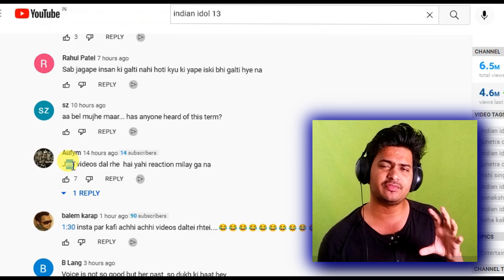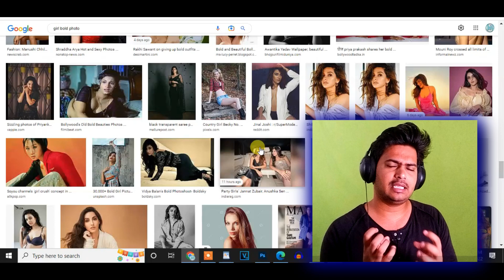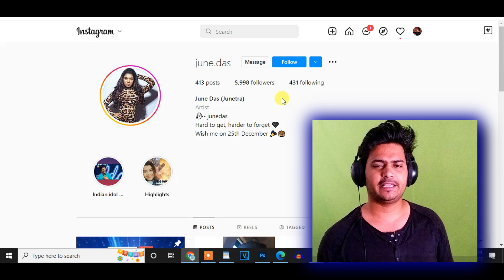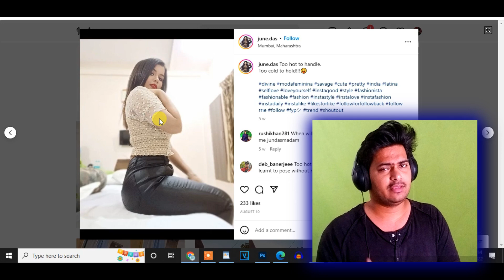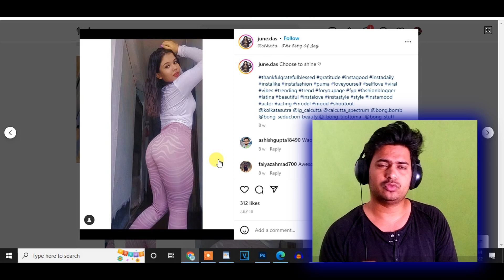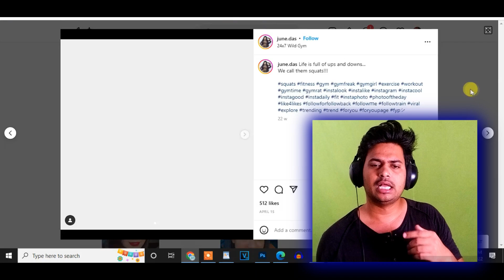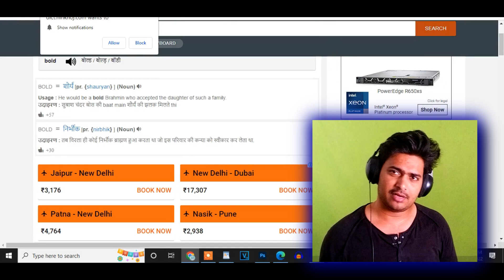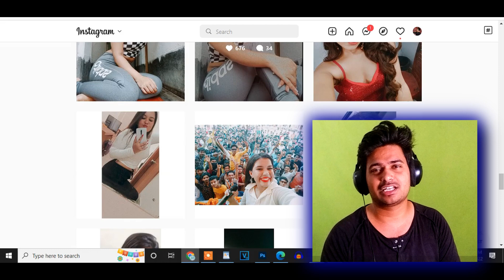Junetra Das कौन गलत है। | Indian Idol Season 13 | Ucoming Episode | junetra Das Audition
today audition

TODAY AUDITION
धन्यवाद